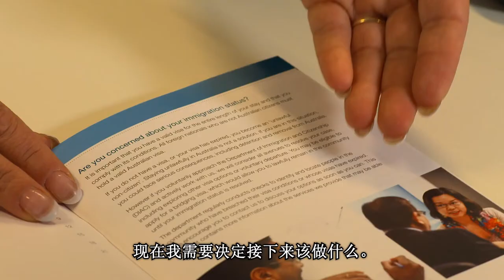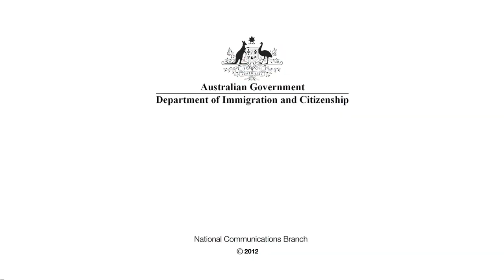Has your Australian visa expired? - Chinese Simplified